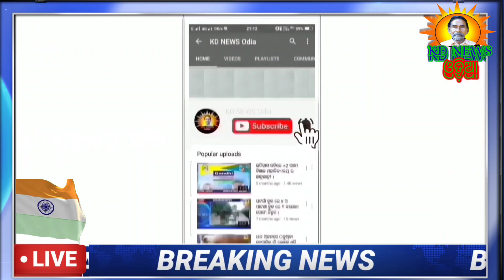ଯୋଡ଼ା:ମୂର୍ଗା ମହାଦେବ ମନ୍ଦିରରେ ଜଳାଭିଷେକ ।